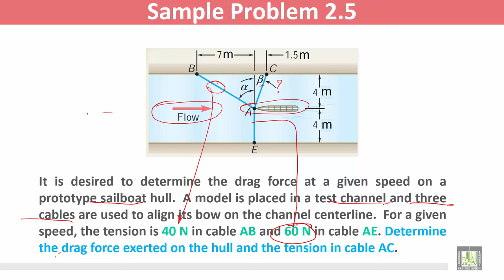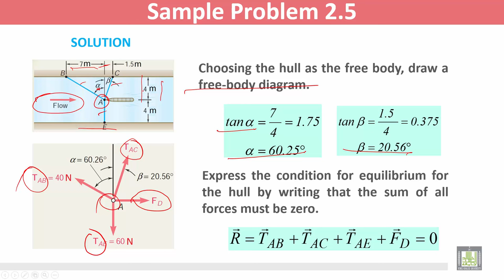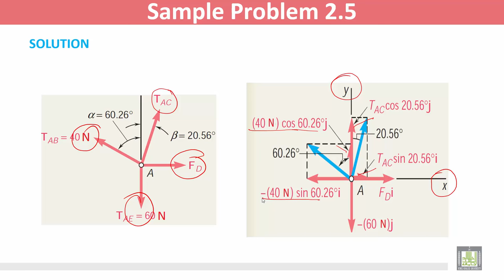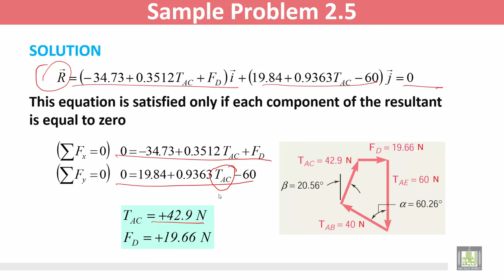Statics and Dynamics | C2 - L7 | Statics of Particles - 7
المقررات المفتوحة
Statics and Dynamics - ME 218
الوحدة الثانية - Statics of Particles - 7
Sample Problem 2.5: Equilibrium of a Particle